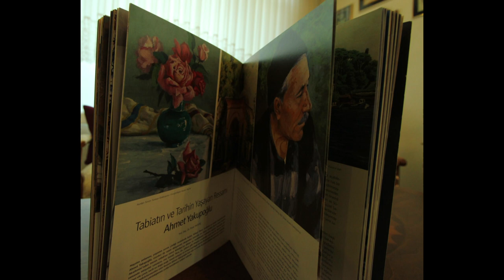“Ahmet Yakupoğlu” Belgeseli